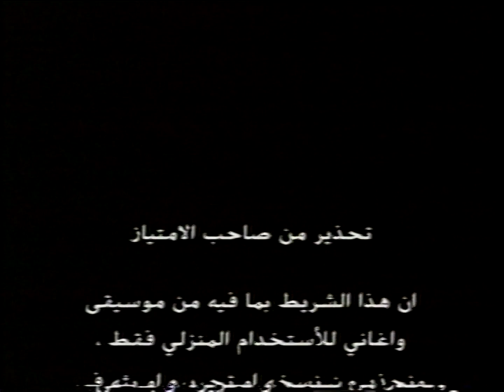The Tommyknockers Saudi Arabian VHS Opening (WB)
Here are the list of contents inside this VHS opening:
1. Studio bumper غسان الإنتاج الفني والتوزيع
2. video master logo
3. Arabic and English Warning Screens
4. Warner Home Video logo
5. The Tommyknockers Intro